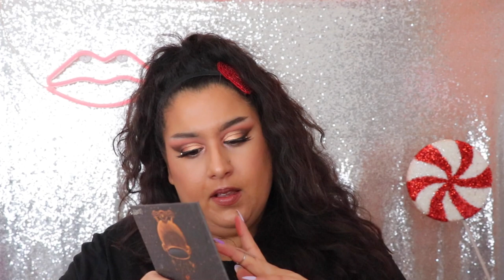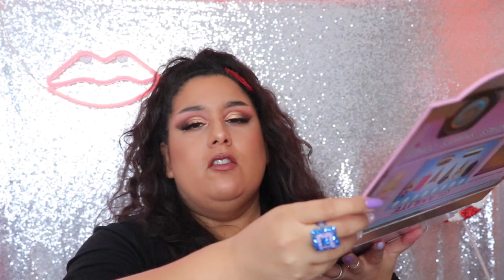Haul Palette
◇ Quelle s votre favorite ? ◇

Glam lite ice cream (code AMYLOVES)

・@chanel perfect lumière velvet foundation - 70 beige
・@Maybelline superstay concealer - light medium 18
・@Maccosmetics opalescent powder - shooting star
・@Jaclynhillcosmetics luminous powder - carat
・@physiciansformula butter bronzer - endless summer
・@maccosmeticscanada eye liner - blitz & glitz
・@colourpopcosmetic lippiepencil - muneca
・@impressmanucure nails - boogie down
・top  @sheinofficial

★ Pour m'envoyer du courrier:
Danisha POP